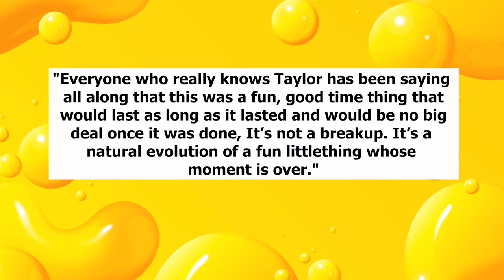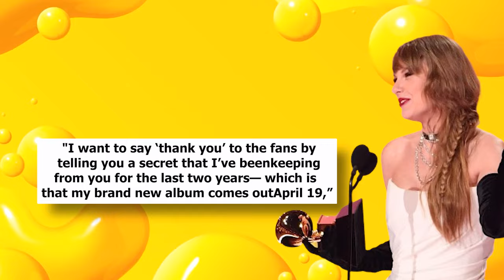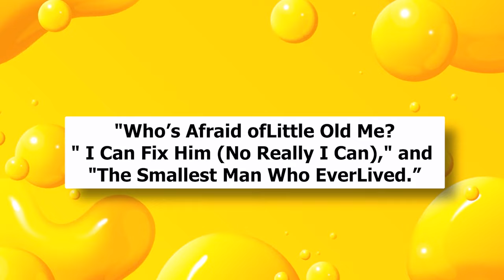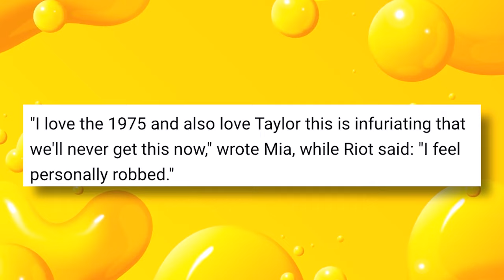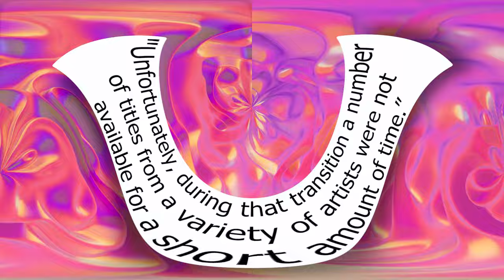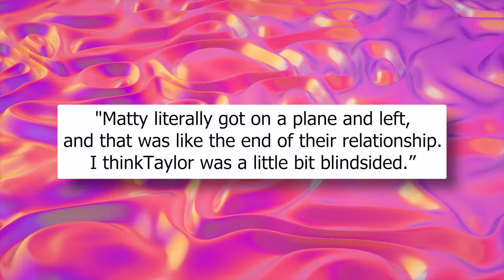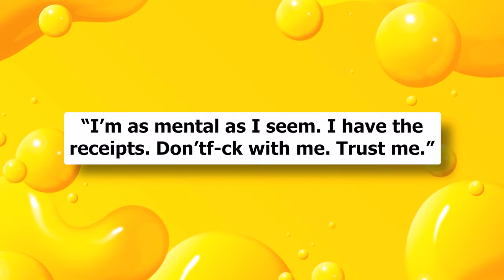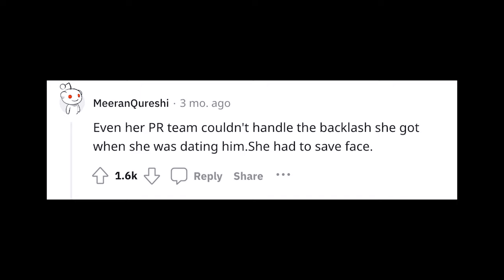Songs About Matty Healy on Taylor Swift's New Album!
Taylor Swift will be releasing her new album, 'The Tortured Poets Department,’  and Matty Healy seems to be on edge about it. This week we learned a lot about their breakup and it definitely doesn’t make Matty look good. There’s so much to go over. Let’s get into it!